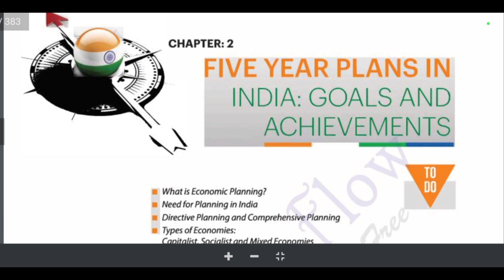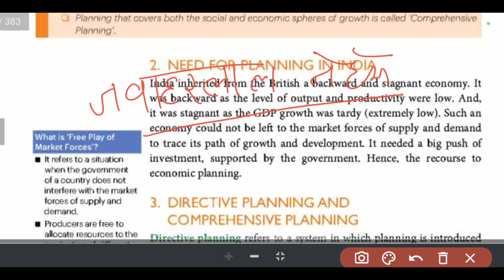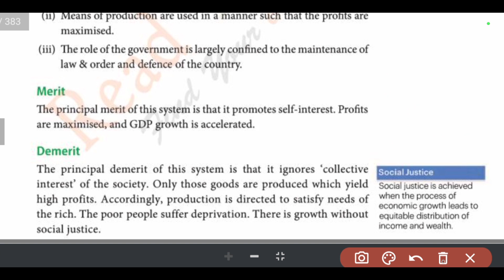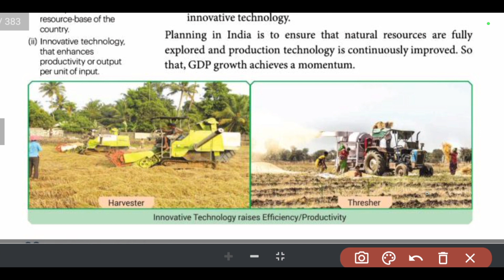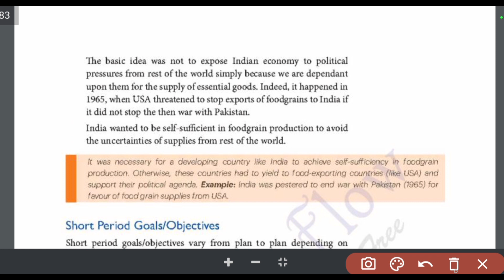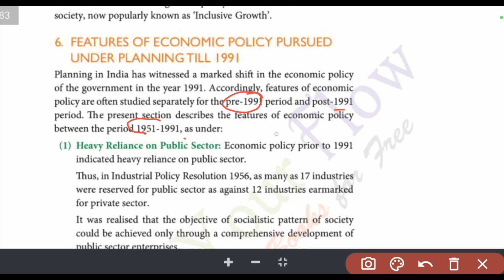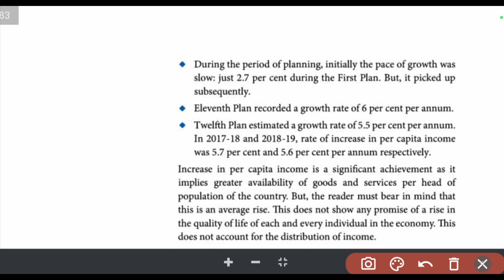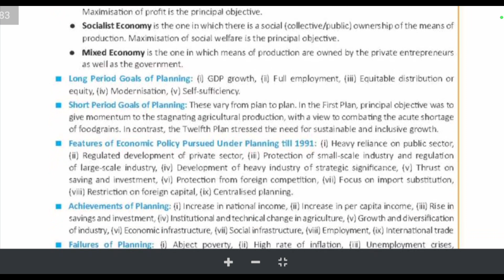Five year plans in India, goals and objectives | Indian economic development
Five year plans in India, goals and objectives| indian economic development | part - 1

Indian economy on the eve of independence | Indian economic development | class 12 | part 2

• Indian economy on...

Indian economy on the eve of independence | indian economic development | class 12 | part 1

►⚫ Indian economy on...

For notes and important questions join our telegram

five year plan in india class 12

five year plan in indian economy

five year plan in india

five year plan in community health nursing

five year plan shortcuts in tamil

five year plan tricks

five year plan by crazy gk tricks

five year plan important questions

five year plan for ssc cgl

five year plan in tamil